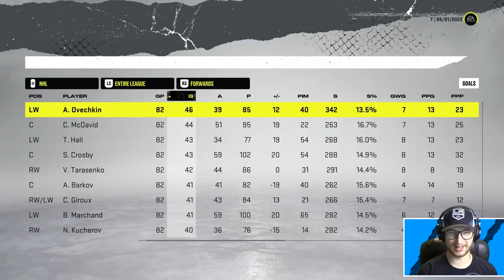NHL 22 PACIFIC PLAYERS *ONLY* DRAFT CHALLENGE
For the final part of the divisional draft mini series, we take on the Pacific division! 👍